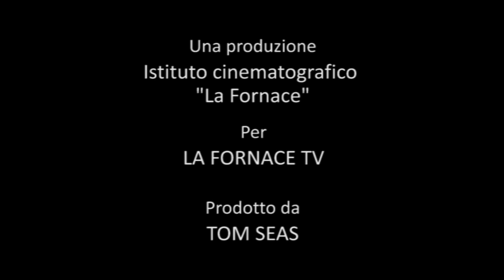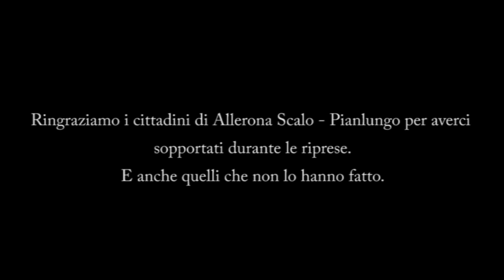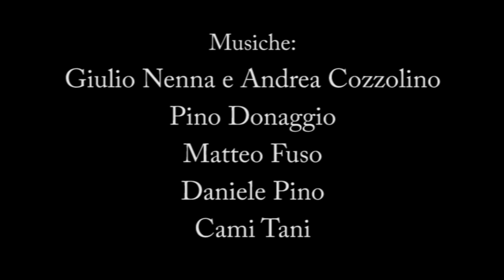La Fornace TV - Dott. Matteo - Ep. 1 L'eredità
Il Sig. Tommaso, durante una seduta fisioterapica, rivela a Dott. Matteo i suoi problemi per la spartizione di una grossa eredità.
Dott. Matteo spera in una soluzione pacifica ma il suo paziente ha in mente altro...
Dott. Matteo, un fisioterapista contro le forze del male, è una web serie per La Fornace TV prodotta da Tom Seas e l'Istituto cinematografico "La Fornace"